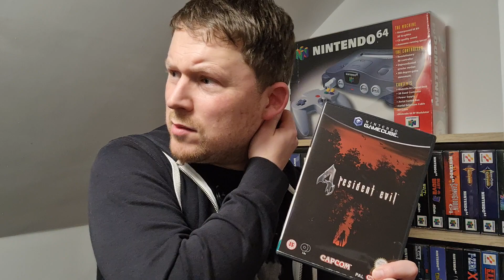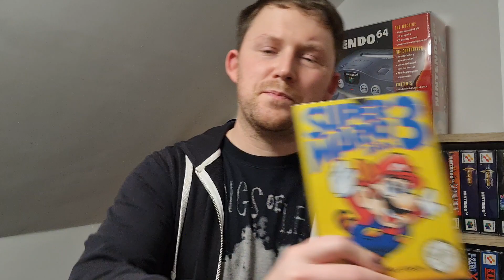VR | My Top 10 Games of All Time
In this video I share with you my top 10 games of all time.. or try to! There are so many I enjoy and would like to squeeze in haha! A few are definite but some could be replaced occasionally depending on my mood.

Enjoy and please feel free to add your comments below.

*I'd like to add for Resident Evil 4 that my dad also seen me playing that and tried it and loved it! He still plays it to this day and I still have to pop round from time to time to complete the puzzle for him where you rearrange the stone tiles to make a picture haha!